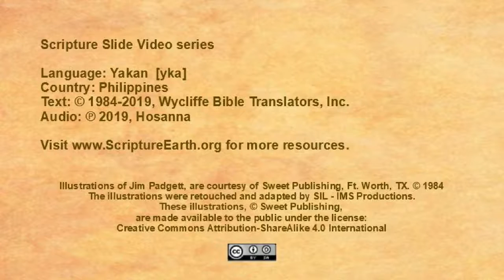Yakan - Acts 27:1-28:10 “The Shipwreck” [yka]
Scripture Videos in Yakan of the Philippines. [yka]